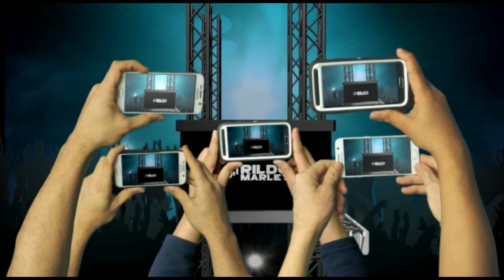FORRÓ DNA REPERTÓRIO NOVO 2021 |CANAL DJRILDO MARLEY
LINK PARA BAIXAR ESSE CD:

SE VOCÊ NÃO ESTÁ DE ACORDO SEU CONTEÚDO AQUI NO CANAL ENTRE EM CONTATO ATRAVÉS DO E-MAIL SOLITANDO A REMOÇÃO DO SEU CONTEÚDO

                    |CANAIS PARCEIROS|